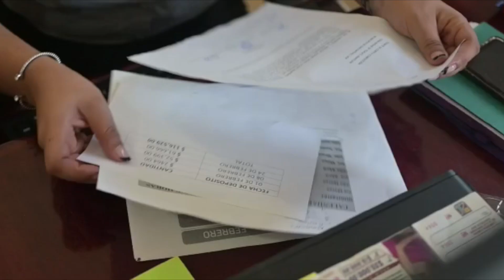ICATVER Tantoyuca imparte Taller de Bordado y Confección